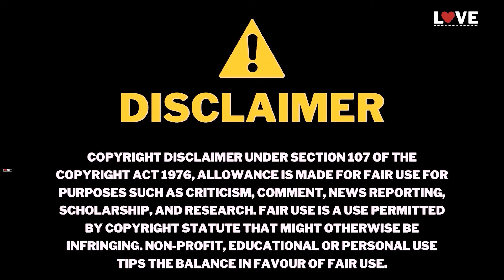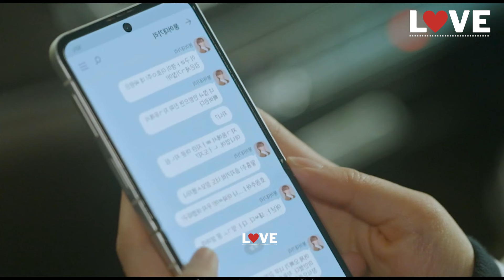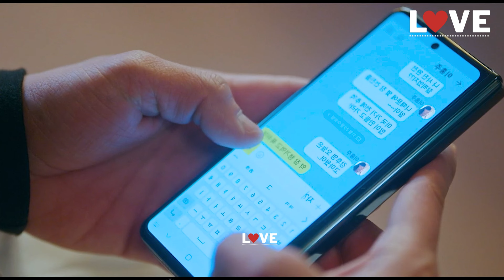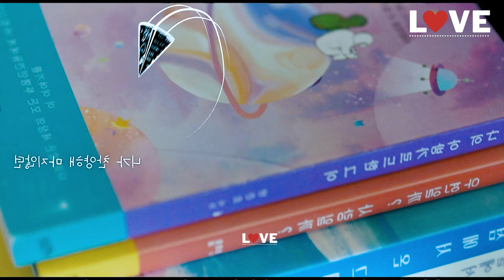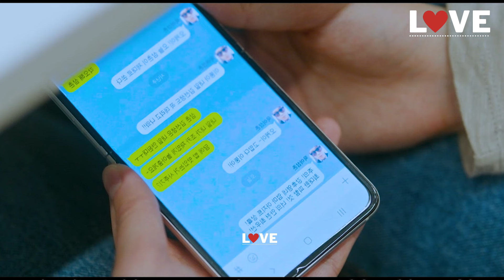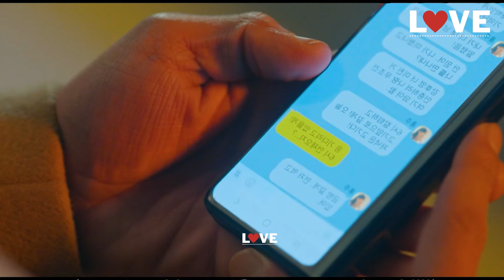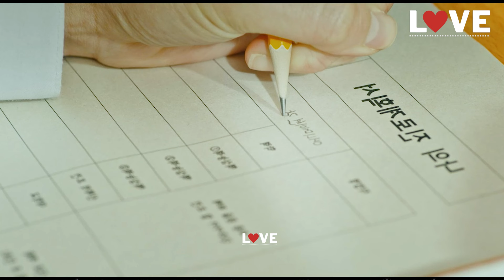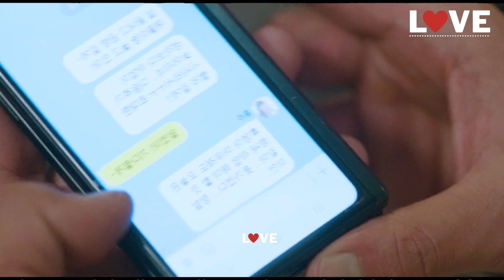Movie Part 2💕CEO Met School Crush After 10 Years😍 | serendipity's embrace In Hindi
lo-ve, Movie Part 1💕CEO Met School Crush After 10 Years😍 | serendipity's embrace In Hindi

I will immediately remove the song.

7